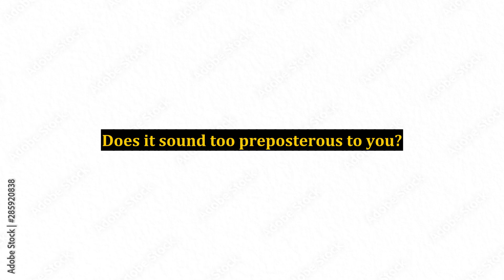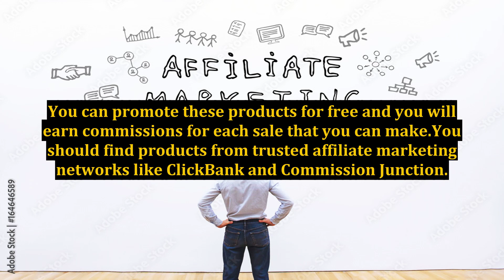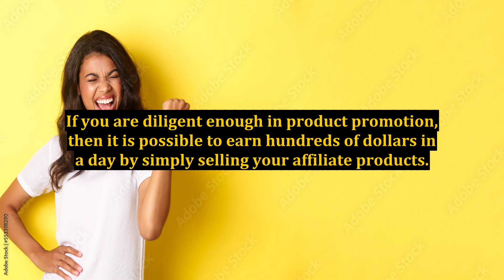How to Start Making Money Online With Zero Cost